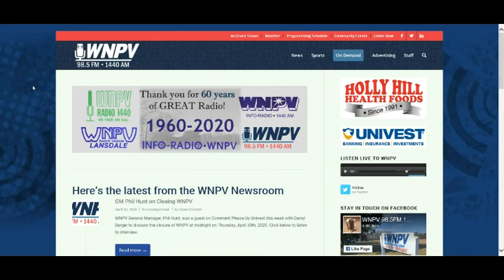WNPV SIGN OFF FOREVER